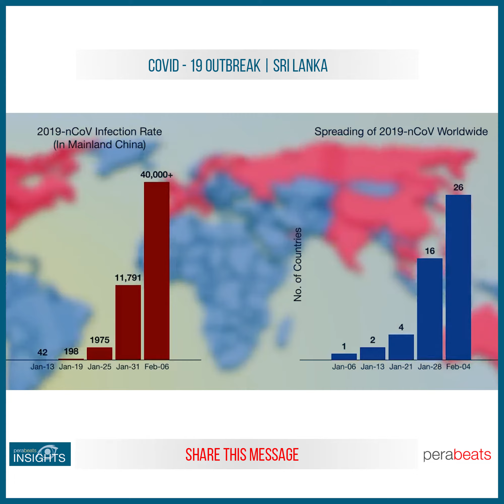COVID-19 | ශ්‍රී ලංකාවෙන් තුරන් කරමු.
පුද්ගල මරණ 13054  ක්...
ආසාදිත පුද්ගලයින් 307725 ක්...
ලොව පුරා රටවල් 185ක් වෙලාගත් COVID-19 ශ්‍රී ලංකාව තුළ ව්‍යාප්තිය අවම කර අභිමානවත් ශ්‍රී ලාංකිකයෙකු වශයෙන් ඔබේ වගකීම ඉටු කරන්න..

LET'S ERADICATE COVID-19 FROM SRI LANKA
13054 Deaths
307725 Total cases
Let's contribute to minimize the spread of COVID-19 which spread over 185 countries around the globe. Be responsible as a proud Sri Lankan.

[Statistics were reported @ 09:00 on 22.03.20 and the sources of some footage are mentioned on the video]

Video by: Amitha Lakshan Adhikari
Script & Dubbed by: Theekshana Vidyasekara